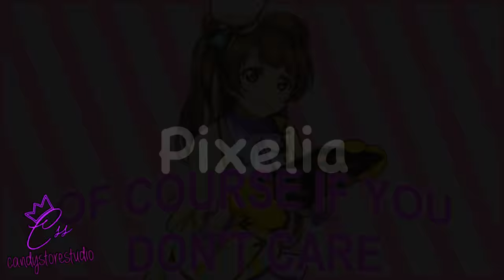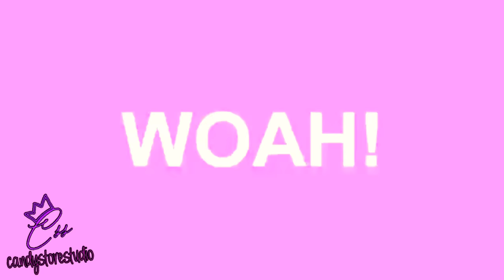[ CSS ] ►Candy Store || multifandom mep #01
✨magic description made by : "xShine Lights"✨

                                 Welcome to
                         Candy Store Studio♥️

♥️] Video/mep informations :
•Song : Candy Store
•Artist : the heathers
•Nightcore : ///
•Remix : ///
•Cover : ///
•Fandom : multifandom
•Type of mep : multifandom

♥️] Parts
•Intro : xShine Lights
•1 : CRazY LoVE |  Junko Enoshima ; danganronpa
•2 : Skarletxedits ;; | Kanan Matsuura ; Love Live Sunshine
•3 : Rainbow Moon123 | Adagio Dazzle ; Mlp Eg
•4 : Daisy Daisy | Kanan Matsuura ; Love Live Sunshine
•5 : xShine Lights | Princess Daisy ; Super Mario [B]
•6 : ღAgni The Cute Otakuღ | Maki Nishikino ; Love Live School Idol Project
•7 : JulzJuli Luv | tsugumi ; nisekoi
•8 : You is ugly | Maki & Nico ; Love live school Idol project
•9 : Pixelia | Kotori Minami ; Love live school Idol project
•10 : Akarui | Mari Ohara ; Love live Sunshine
•11 : xShine Lights | Princess Daisy ; Super Mario
•12 : 「Hαяuмy's Seяeиdipiтy」| Miu Iruma ; Danganronpa

•Who choose the song?
~xShine Lights
•What type of mep is it?
~multifandom
•Who make/organized the mep?
~xShine Lights
•How many backups?
~2 [xShine Lights,Skarletxedits ;;]

♥️] Members :
•15 candy people

♥️] CSS socials :
•Hangouts [active]
•Google + [semi-active]
•YouTube [active]

♥️] CSS informations :
•We can speak and write :
~Italian,English,Spanish,French

•First mep! I'm in love with this ^^

-CSS♥️